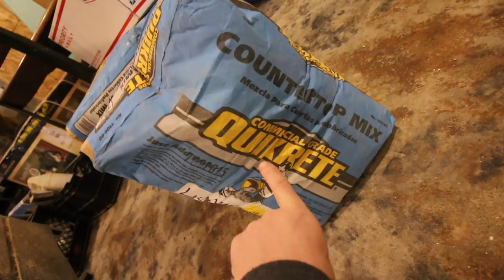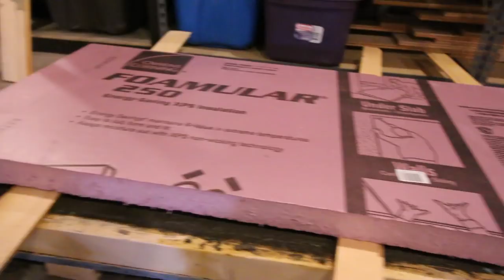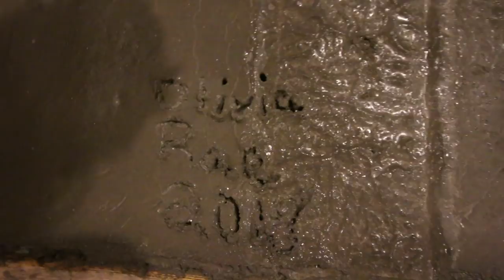Making a Concrete CounterTop for our Desk Build ~ During a Freezing RainStorm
We are pouring our concrete countertop this morning while we are having a freezing rain storm.  The concrete countertop is for a custom desk we are starting to build for our upstairs. We designed the house to have this desk, needless to say, we are looking forward to this project.

Daily Uploads!